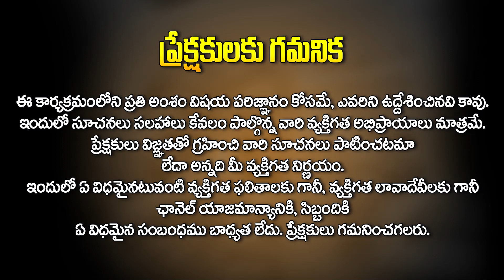Kanya Rasi : కన్యా రాశి - డిసెంబర్ రాశి ఫలితాలు || December Rasi Phalithalu || Horoscope in Telugu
Kanya Rasi : కన్యా రాశి - డిసెంబర్ రాశి ఫలితాలు || December Rasi Phalithalu || Horoscope in Telugu @AkarshaBhakthi